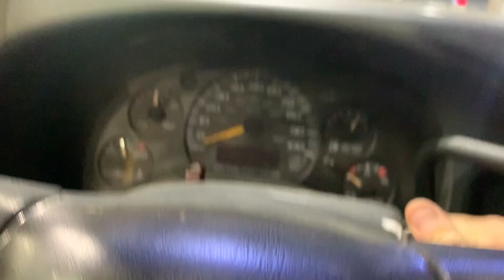Swoop’s vlog #4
swoops vlog #4